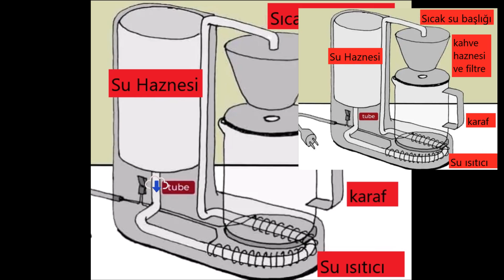Filtre Kahve Makinesi ile En İyi Kahve Nasıl Demlenir?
Bu videoda piyasada bulabileceğiniz basit filtre kahve makineleri ile en lezzetli kahveler nasıl demlenir, bunlardan bahsettim.

Bu tüyoları uygularsanız,  ilave masraf etmeden, daha kaliteli kahveler demleyeceksiniz.

00:00 Açılış, Bu videoyu neden çekiyoruz?
01:05 Filtre kahve makinesi nasıl çalışır?
01:31 Neden taze ve kaliteli kahve?
02:32 Filtre kağıdı kullanımı
03:14 İlk ipucu - Filtreyi yıkamak
04:48 Ne kadar kahve? Ne kadar su kullanmayalım?
05:28 Demleme Nasıl yapılır?
05:29 İkinci ipucu - kahve yatağını düzlemek
06:00 Üçüncü İpucu - V60 Benzeri Ön Demleme Yapmak
06:35 Dördüncü İpucu
07:18 Demleme Sonu
08:05 Tadım ve Değerlendirme
08:55 Kapanış, Kahve Masası Youtube ve Instagram hesapları

İyi seyirler.

REFERANSLAR
Source: van der Vegte, Wilhelm & Kitamura, Yoshinobu & Koji, Yusuke & Mizoguchi, Riichiro. (2004). Coping With Unintended Behavior of Users and Products: Ontological Modelling of Product Functionality and Use. 10.1115/DETC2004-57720.

Kahve Masası
Kahve Haberleri / Kahve ve Ekipman Deneyimleri